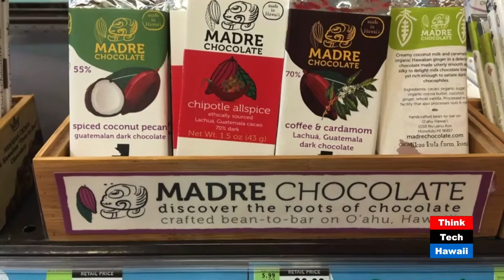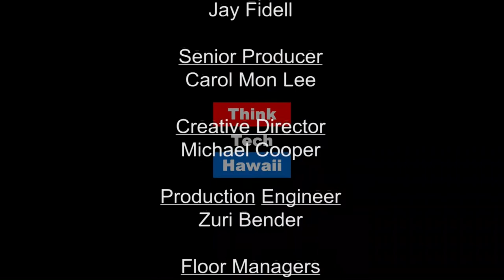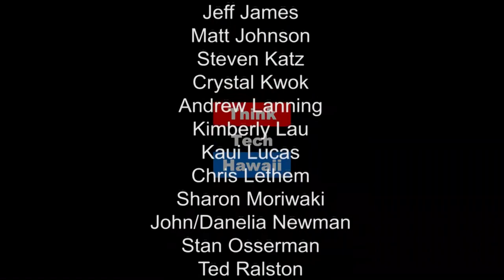Viva Health Coach - Nutritious Advice for Life - Dr. Elena Maganto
Nutrition deserves a priority place in our lives. Dr. Elena Maganto, nutritional health coach, gives us some healthy advice for our nutrition and lifestyle. Elena also takes us grocery shopping for some good tips on our regular shopping.